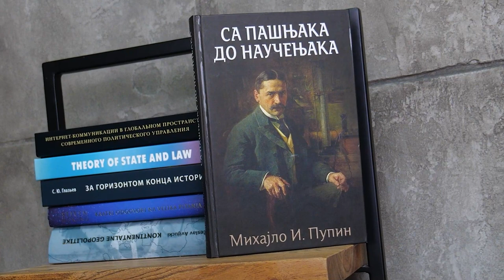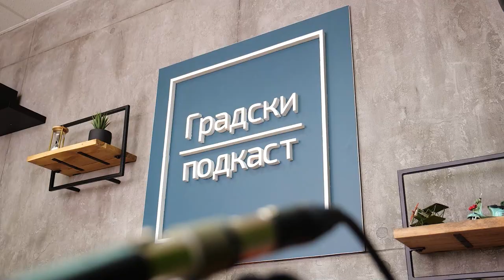Kako razmišljaju preduzetnici? Biznis priče - Vladimir Stanković | Drvljenje 15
U Novom Sadu se održava najveća biznis konferencija ikada, sa preko 600 preduzetnika! Na njoj će se naći preduzetnici iz različitih branši a sve ih povezuje uspeh u poslu kojim se bave!

Vladimir je predvodnik ove koneferencije, ali i podkasta "Biznis priče" koji je u Srbiju uveo standard da se o biznisu priča, dele ideje, mišljenja i prečice do uspeha, za one koji su spremni da rade!